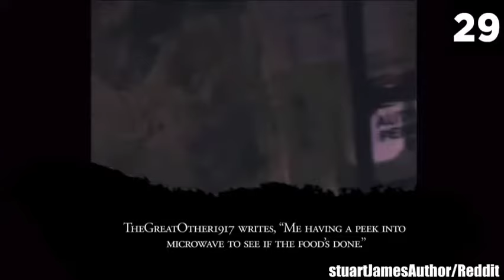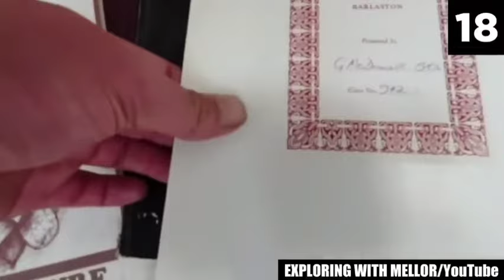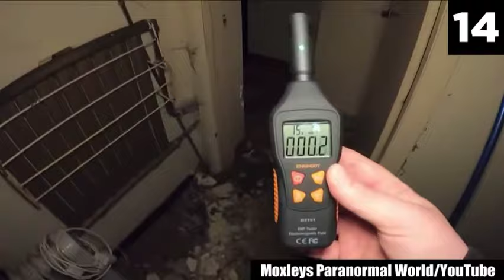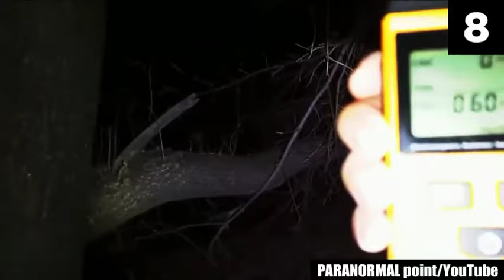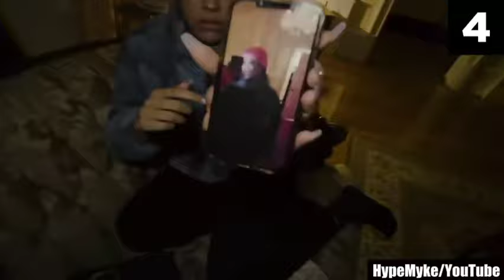30 scary stories which might wake you up at night.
30 scary unsolved videos which might wake you up at night.

The real author of the videos taken from is mentioned on the video top or bottom corner.

The next scream you hear could be your own... Ready for shivers? Good, because here's a list to absolutely fill you with fear! Nothing can be more frightening than realizing how fragile your peace of mind and sense of security is - they can crumble in an instant if you watch a few unnerving, creepy videos that hit deep and blur the lines between what's real and what's not. What I bring you today is my list of the 30 most scary videos you'll ever see - frankly, they'll make you fear the dark and what lurks within it! The terrifying experience these creepy videos have in store for you is something you won't soon forget. Collectively, these scary videos are every nightmare you've ever had combined. They're more than your worst dreams come true - everything you were ever afraid of, all rolled into one list of hair-raising, spine-chilling, and straight-up pulse-pounding clips. Truth be told, the list of creepy videos that I have analyzed here for you contains some of the most petrifying scary videos you'll ever come across. After watching these creepy videos to the end, you'll want to render yourself invisible, desperately hoping to get through the day unscathed. But still, the fear of the unknown lurking in the shadows will make you feel like your life is steadily tightening, building, and accumulating pressure, until it all comes apart at the seams as the chills would become too much for you to handle. The entries in this list of scary videos are certain to bring panic into your psyche - and the frights they'll induce may very well lodge in your subliminal self. And no joke, if that is preyed upon, no place on this planet can make you feel safe. After watching this list of creepy videos, you'll know just how bad the spooky offerings from the eerie corners of the internet can wreak you. Seriously, what you're about to watch is not for the faint of heart - this scary comp will have you double-checking the windows and triple-locking the doors for life! It perfectly captures the most nerve-shattering element of horror: that there always lingers a chance you might stumble upon something ominous... something that may change the course of your life for good. When I came across the scary videos that I analyzed in this list for the first time, I was cautioned that these weren't the videos to watch if I really wanted to sleep that night. I'm still paying the price for ignoring that warning with dreadful nightmares that leave me frightened stiff, with my heart in my mouth. I don't want you to make the mistake I made. Know what you're getting yourself into, and watch only if you're sure you've got what it takes to handle the horror these creepy videos are eager to unleash.scary stories, horror stories, reddit scary stories, true stories, reddit horror stories, true horror stories